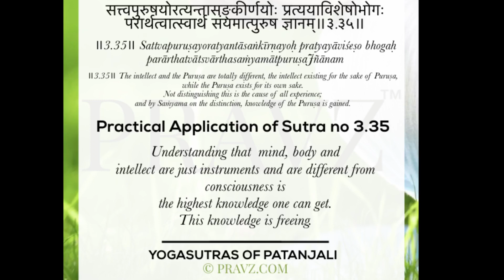3.35 - Sage Patanjali’s Yogasutras - Practical application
सत्त्वपुरुषयोरत्यन्तासङ्कीर्णयोः प्रत्ययाविशेषोभोगः परार्थत्वात्स्वार्थ संयमात्पुरुष ज्ञानम्॥३.३५॥
॥3.35॥ Sattvapuruṣayoratyantāsaṅkīrṇayoḥ pratyayāviśeṣo bhogaḥ parārthatvātsvārthasaṁyamātpuruṣaJñānam
॥3.35॥ The Citta and the Puruṣa are totally different, the citta existing for the sake of Puruṣa, while the Puruṣa exists for its own sake. Not distinguishing this is the cause of all experience; and by Saṁyama on the distinction, knowledge of the Puruṣa is gained.